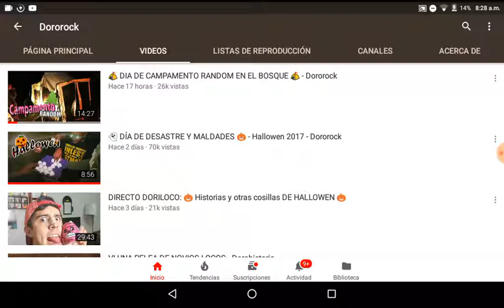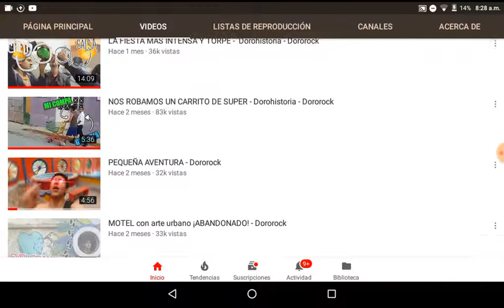Tengo el Facebook de Dororock!!! Lo quieres??(Requisitos aquí abajo)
_Comparte

_Comenta Lo quiero